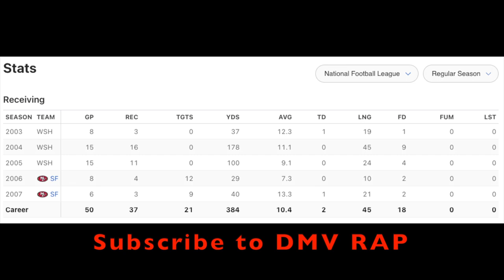What Happened To Taylor Jacobs? (Worst Receiver Ever Drafted By The Washington Redskins/Commanders)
Story about former Florida Gators/Washington Redskins/San Francisco 49ers/Denver Broncos Wide Receiver Taylor Jacobs.